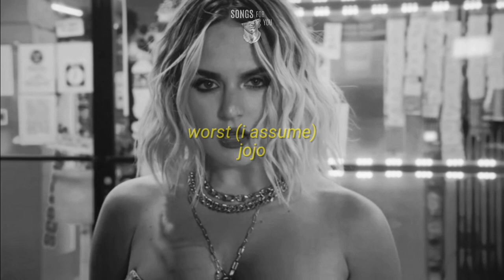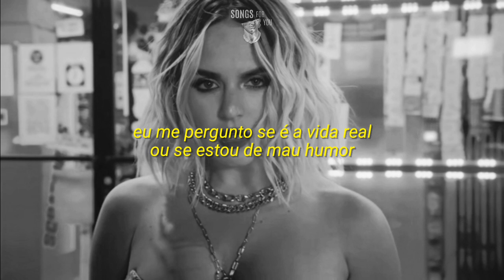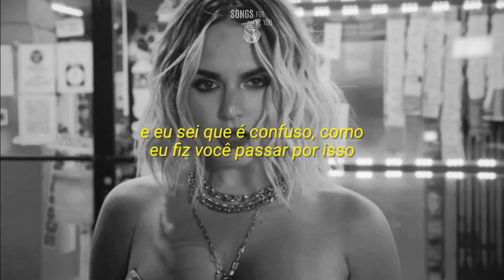worst (i assume) - jojo (tradução)